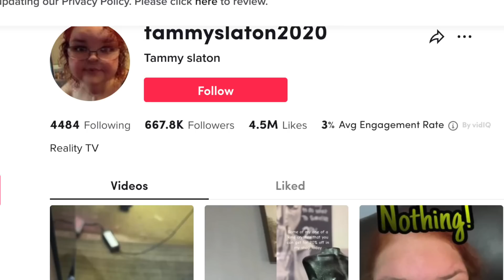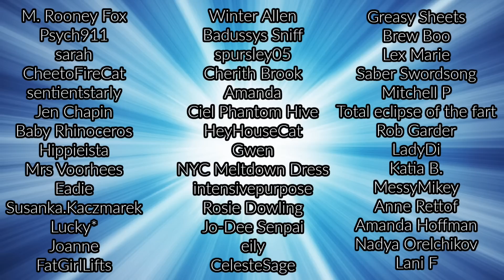Tammy Slaton DIVORCE, ALR isn’t fooling anyone..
sources